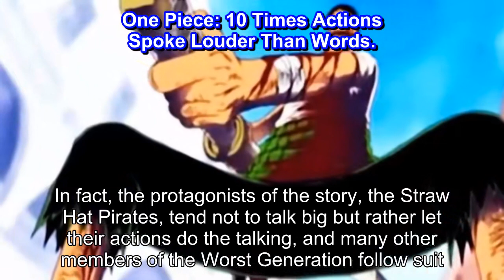One Piece: 10 Times Actions Spoke Louder Than Words